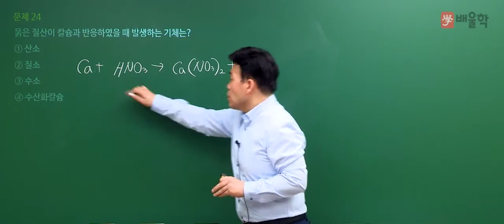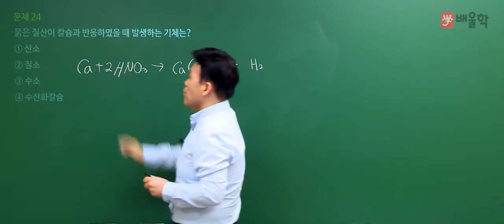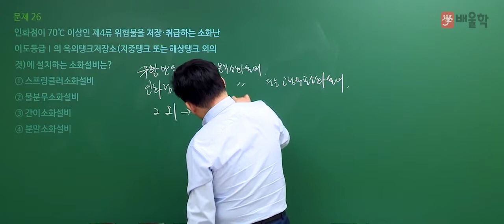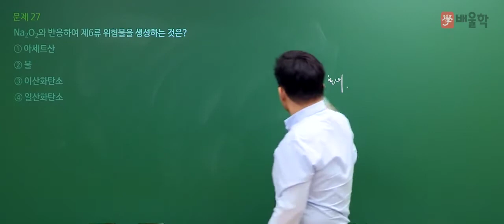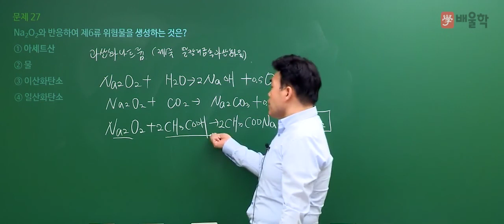[위험물산업기사 필기] 2020년 통합 1,2회 필기 기출 풀이 2과목 화재예방 및 소화방법2 - 여승훈 교수님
[위험물산업기사 필기] 2020년 통합 1,2회 필기 기출 풀이 2과목 화재예방 및 소화방법 - 여승훈 교수님

2020년 통합 1,2회 위험물산업기사 필기 2과목. 화재예방 및 소화방법 기출문제 해설 강의!

- 위험물산업기사, 위험물산업기사필기, 위험물산업기사실기, 위험물산업기사시험일정, 위험물산업기사응시자격, 위험물산업기사합격률, 위험물산업기사일정, 위험물산업기사책, 위험물산업기사기출, 위험물산업기사기출문제, 위험물산업기사난이도, 위험물산업기사인강, 위험물산업기사필기책, 위험물산업기사과년도, 위험물산업기사시험, 위험물산업기사교재, 위험물산업기사실기시험문제, 위험물산업기사실기책, 위험물산업기사책추천, 위험물산업기사요약, 위험물산업기사시험시간, 위험물산업기사후기, 위험물산업기사일반화학, 위험물산업기사가답안, 위험물산업기사자격증, 위험물산업기사강의, 위험물산업기사문제, 위험물산업기사실기후기, 위험물산업기사실기기출문제, 위험물산업기사필기문제, 위험물산업기사필기요점정리, 위험물산업기사필기과년도, 위험물산업기사공부기간, 위험물산업기사필기교재, 위험물산업기사전망, 위험물산업기사무료인강, 위험물산업기사무료강의, 위험물산업기사공부, 위험물산업기사인강추천, 위험물산업기사실기인강, 위험물산업기사동영상, 위험물산업기사과년도문제해설, 위험물산업기사필기실기, 위험물산업기사인터넷강의, 위험물산업기사필기인강, 위험물산업기사동영상강의, 위험물산업기사필기강의, 위험물산업기사추천, 위험물산업기사실기접수, 위험물산업기사실기동영상, 위험물산업기사실기최근기출문제, 위험물산업기사실기교재, 위험물취급산업기사